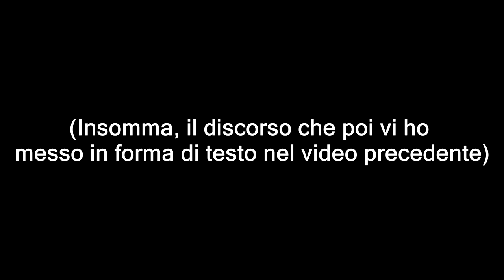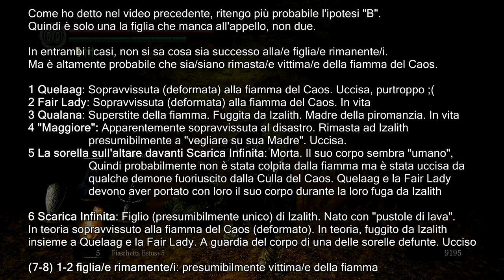Dark Souls ITA #36 L' Echidna dei Demoni: La Culla del Caos - Lost Izalith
Dark Souls Gameplay ITA
Dark Souls Let's Play ITA
Dark Souls Walkthrough ITA
Dark Souls Prepare to die Edition

"Breve" discorso sul sistema di difficoltà di Dark Souls. Incontro con Siegmayer of Ctarina. Battaglia contro i resti di Izalith, vittima della Fiamma del Caos, divorata dal fuoco e ora divenuta parte della Culla del Caos.
Riepilogo sull'identità delle 7 figlie di Izalith e i loro destini. Ritorno al lago di Cenere per l'epilogo della storia di Siegmayer e Sieglinde.

Sulle 7 figlie di Izalith:
Come ho detto nel video precedente, ritengo più probabile l'ipotesi "B".
Quindi è solo una la figlia che manca all'appello, non due.

In entrambi i casi, non si sa cosa sia successo alla/e figlia/e rimanente/i.
Ma è altamente probabile che sia/siano rimasta/e vittima/e della fiamma del Caos.

1 Quelaag: Sopravvissuta (deformata) alla fiamma del Caos. Uccisa, purtroppo ;(
2 Fair Lady: Sopravvissuta (deformata) alla fiamma del Caos. In vita
3 Qualana: Superstite della fiamma. Fuggita da Izalith. Madre della piromanzia. In vita
4 "Maggiore": Apparentemente sopravvissuta al disastro. Rimasta ad Izalith presumibilmente a "vegliare su sua Madre". Uccisa.
5 La sorella sull'altare davanti Scarica Infinita: Morta. Il suo corpo sembra "umano", quindi probabilmente non è stata colpita dalla fiamma ma è stata uccisa da qualche demone fuoriuscito dalla Culla del Caos. Quelaag e la Fair Lady devono aver portato con loro il suo corpo durante la loro fuga da Izalith
6 Scarica Infinita: Figlio (presumibilmente unico) di Izalith. Nato con "pustole di lava".
In teoria sopravvissuto alla fiamma del Caos (deformato). In teoria, fuggito da Izalith
insieme a Quelaag e la Fair Lady. A guardia del corpo di una delle sorelle defunte. Ucciso

(7-8) 1-2 figlia/e rimamente/i: presumibilmente vittima/e della fiamma